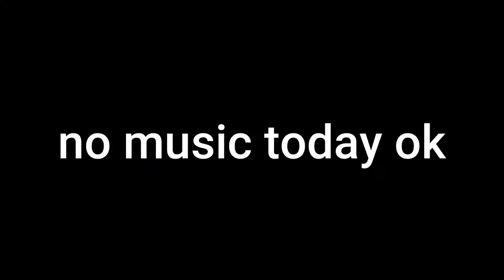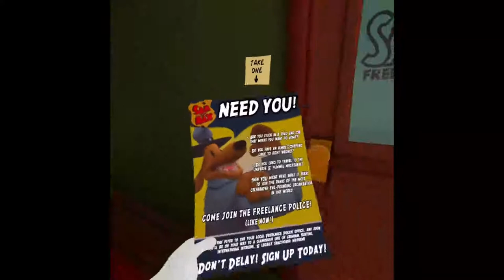playing Sam and Max but this time it is virtual